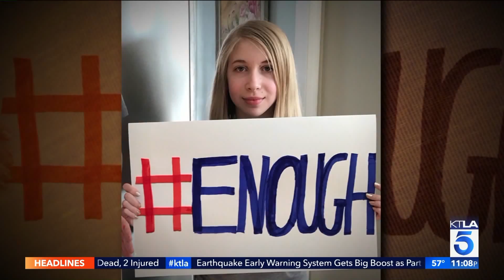Thousands of Students Arrive in D.C. Ahead of March for Our Lives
Students who survived last month's deadly school shooting in South Florida are in the nation's capital Friday, ready for face-to-face meetings with lawmakers a day ahead of a massive teen-led march for gun control.

The February 14 massacre claimed 17 lives at Marjory Stoneman Douglas High in Parkland, spurring the survivors at the school into activism. They quickly became the faces of a national conversation on gun control, and now they are lobbying lawmakers for more restrictive gun laws.

Small groups of students will meet Friday morning with members of Congress, while others will head to the Newseum to discuss their experiences in the Valentine's Day shooting.

Later, some will attend a vigil at the National Cathedral and a concert headlined by the rock band Fall Out Boy.

"This is a time for action. We need to support the Parkland teens, and kids across the country," Fall Out Boy's Pete Wentz said in a statement. "We have their backs, and we must demand our lawmakers do more to end this gun violence crisis."

These events are a prelude to Saturday's March for Our Lives in Washington, a demonstration for stricter gun control expected to draw tens of thousands of students, teachers, parents and supporters from all over the country.

The march -- organized by the Stoneman Douglas student group NeverAgain and the gun control advocacy group Everytown for Gun Safety -- is the culmination of a monthlong effort to honor the victims of the shooting, and to push for an end to gun violence.

"This trip is showing the politicians the true meaning of democracy," Stoneman Douglas student Demitri Hoth told CNN at an airport Thursday as he and other students traveled from Florida to Washington. "They are not there to serve groups; they are there to serve people. It's time for us to take control and be heard."

A series of sister events begins Friday around the world. Americans in Israel will rally in front of the US Embassy in Tel Aviv, along with at least one Parkland student.

"American citizens and students in Israel, Pantsuit Nation Israel, Democrats Abroad-Israel and survivors of the shooting at Marjory Stoneman Douglas High School are standing together to stop the epidemic of mass shootings in the United States by advocating for stronger gun control laws," said rally organizer Marni Mandell.